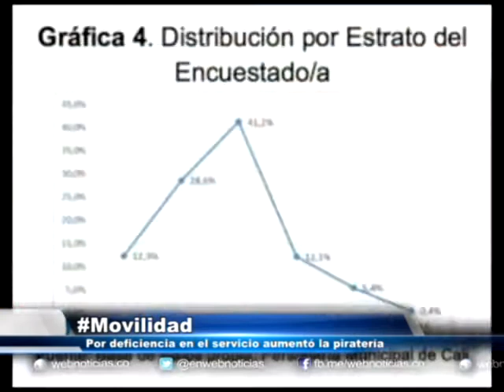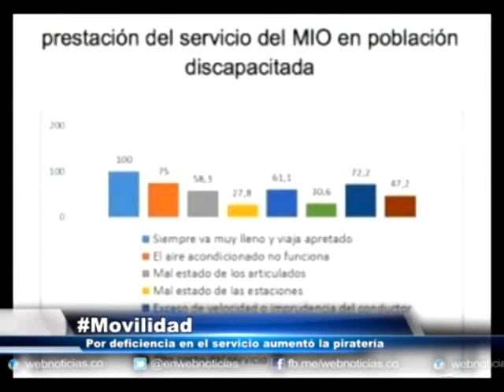El MIO se volvió a rajar